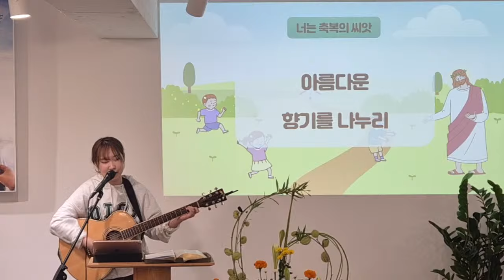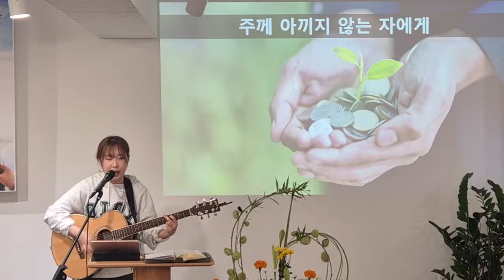주일오전예배 찬양 l 기쁨이넘치는교회 l 2024.11.10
* 주일예배 오전 11시
* 새벽기도 오전 5시50분(매주 화-금요일)

* 위치
부산 금정구 금정로 59-4 3층

* 헌금 계좌
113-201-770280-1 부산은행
This stream is created with PRISMLiveStudio

* 헌금 계좌
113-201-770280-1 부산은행